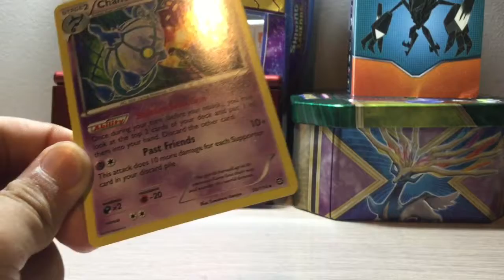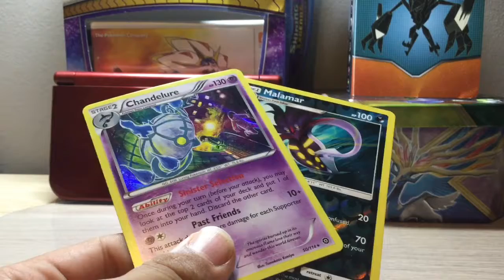Giveaway Time!!! Halloween Themed October 2017